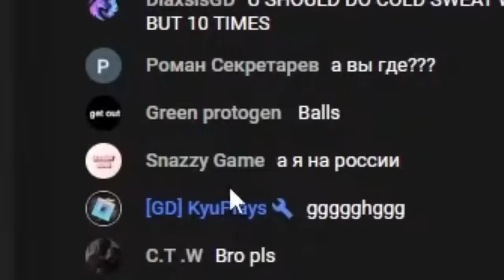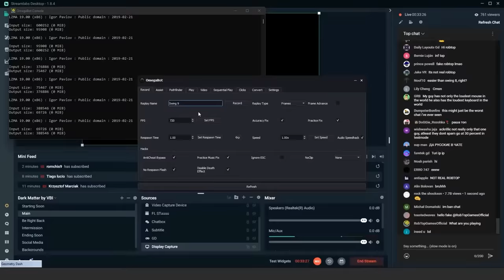Playing 10 levels of SWING COPTER Difficulty!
• Title: Playing 10 levels of SWING COPTER Difficulty...